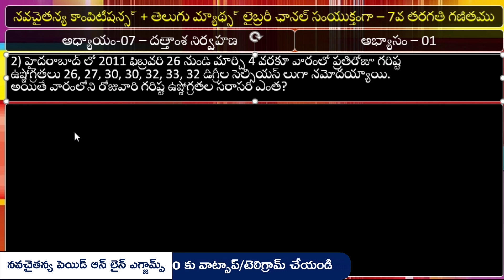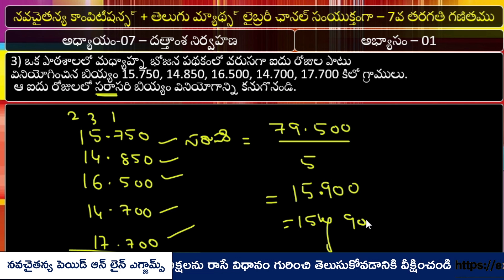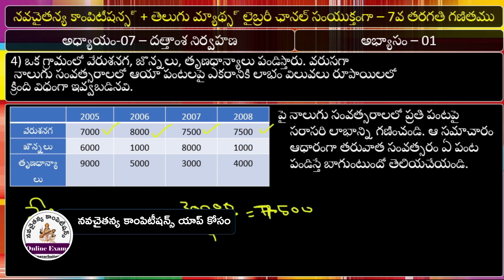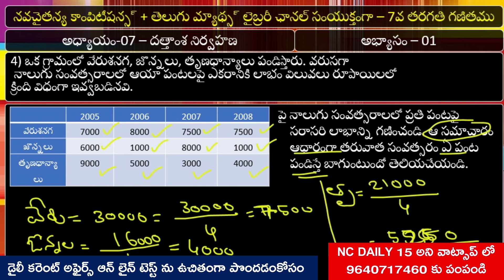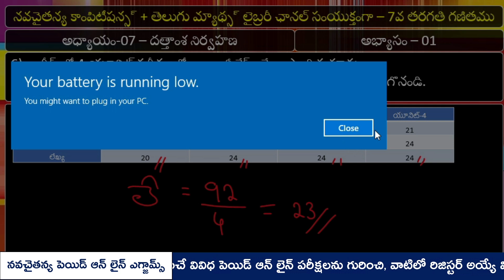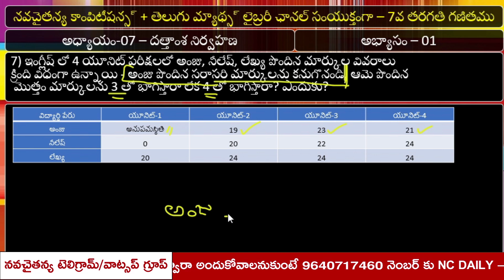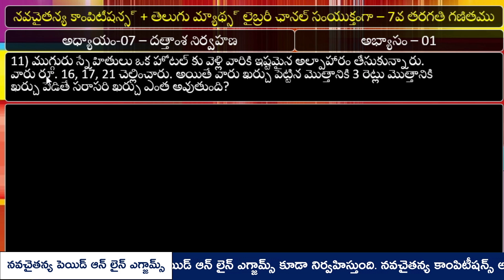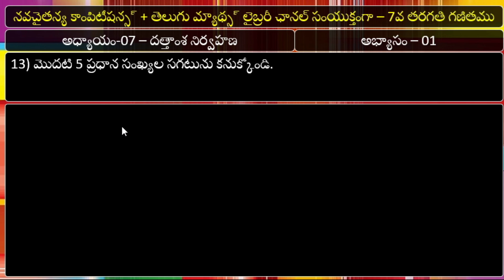7వ తరగతి గణితం - దత్తాంశ నిర్వహణ - అభ్యాసం-01 | navachaitanya mathematics online classes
టెట్, డియస్సీ మరియు ఇతర పోటీ పరీక్షల కోసం 7వ తరగతి గణితం అధ్యాయాల వారీగా నేర్చుకోవాలనుకుంటున్న అభ్యర్ధులకు అభ్యాసంలోని ప్రతి లెక్కా మరియు ఉదాహరణ లెక్కలు, ఇవి చేయండి, ప్రయత్నించండి అంటూ అడుగుతున్న ప్రశ్నలు అన్నీ ఎలా చేయాలో చక్కగా వివరించే వీడియో లెసన్